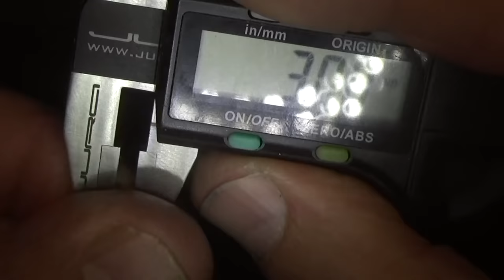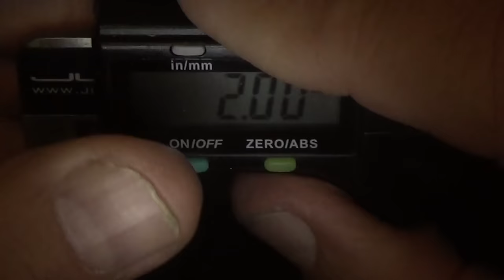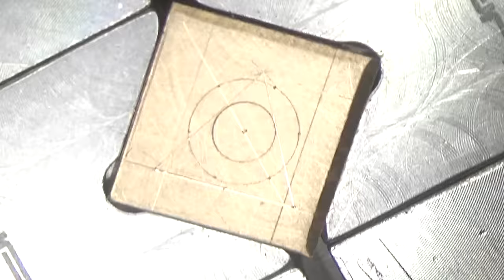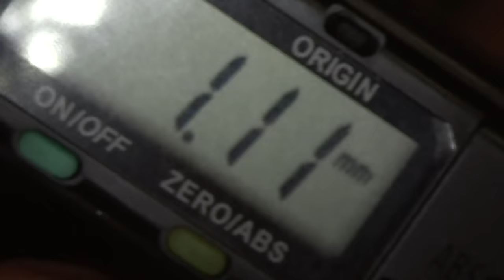Using Digital Divider and Ceramic Pen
Digital divider with hard metal tips and Ceramic pen.